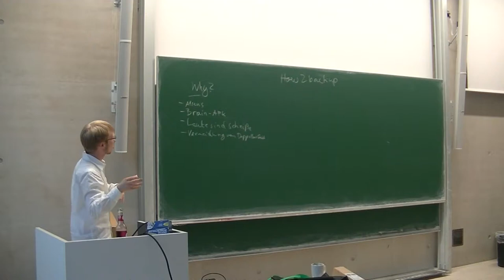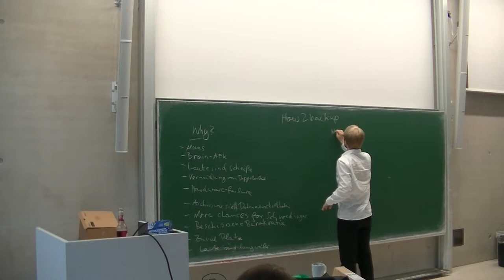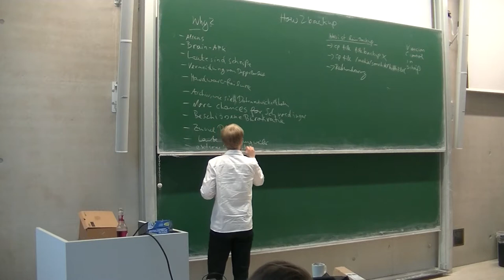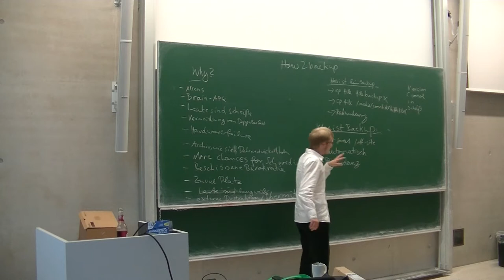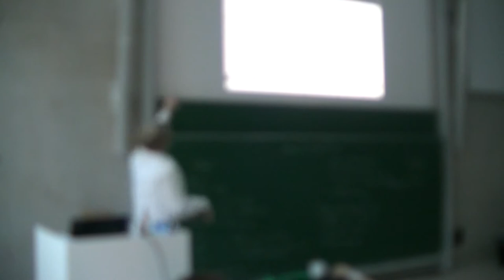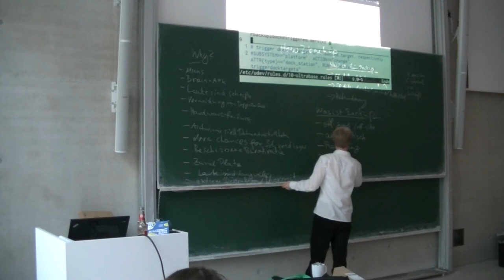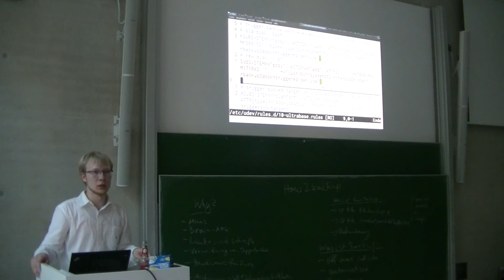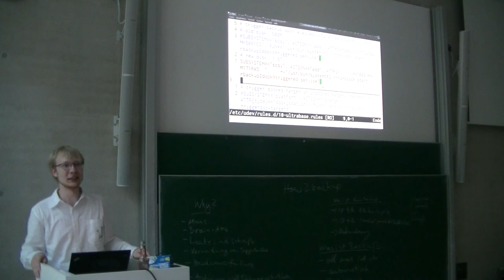[c¼h] How2backup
Warum man backups macht, wie man das tun sollte und worauf man dabei meiner Meinung nach achten sollte.